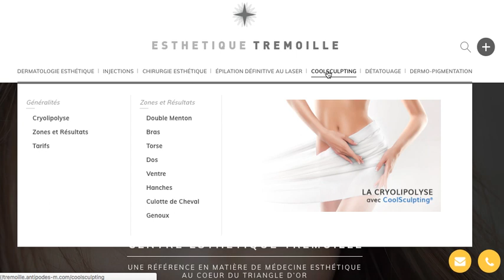Centre Esthétique Trémoille - Nouveau Site internet 2019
Le Centre Esthétique Trémoille
Situé au cœur de Paris, dans le Triangle d'Or, le Centre Esthétique Trémoille regroupe des spécialistes de la Médecine et de la Chirurgie Esthétique ainsi que des experts de la Cosmétologie anti-âge.

Nos praticiens vous proposent des protocoles de soins et des techniques innovants, alliant efficacité, sécurité et confort, pour répondre à vos besoins et vous garantir un résultat naturel.

Bénéficiez d'un accompagnement médical personnalisé et d'une prise en charge totale dès la première consultation et tout au long de votre traitement.